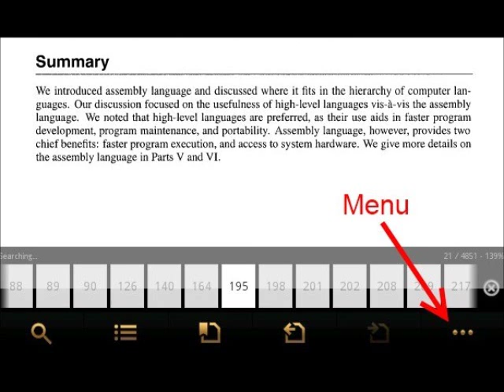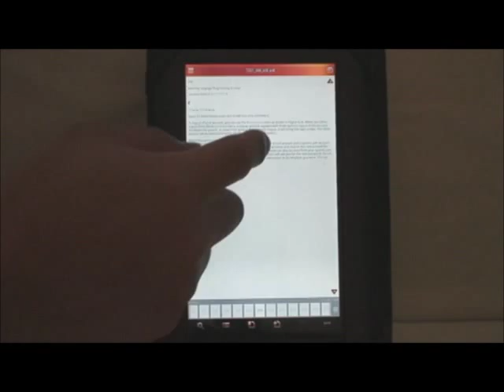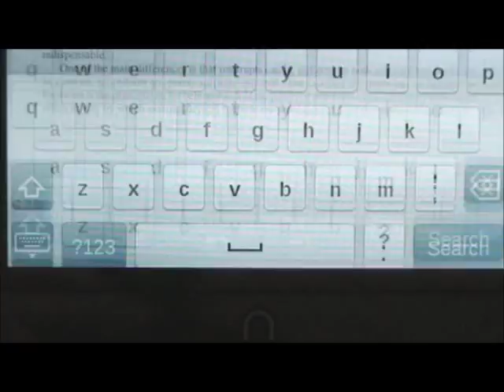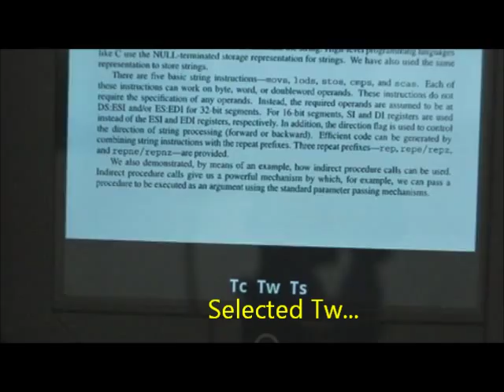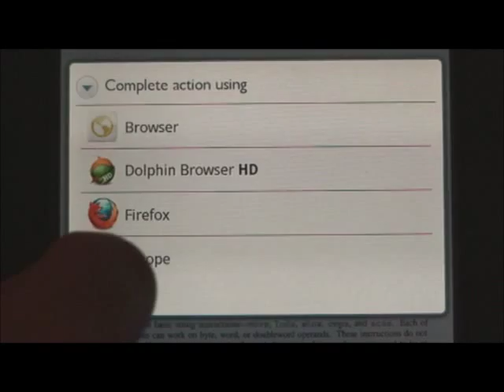Nook Color Rooted ezPDF Reader PDF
As part of my effort to get the "powers that be" to bring arguably the best Android PDF reader to the Nook Color (i.e.; through B&N's app store), here's a  demo of ezPDF Reader on a rooted Nook Color. Again, this is arguably the ultimate PDF reader for Android (much slicker and more stable than the 2nd best PDF reader for Android IMO, Repligo Reader).

In short, Nook Color + ezPDF Reader = awesome.

Again, note though there is currently no (legal, safe, and/or easy) way to get ezPDF Reader onto a Nook Color, as the app requires persistent Android Market access for license verification checks. If you'd like to demo this yourself, be aware that any apk of this app you download will likely have had someone hack into the code to disable the license check; however, be warned that it's not all they might have changed.

If you'd like to see ezPDF Reader on the Nook Color, please contact Unidocs the company behind this app, and ask them to make it available on B&N's app store! I do NOT work for and am NOT affiliated with this company; I just want to see a good PDF reader solution on an e-reader before I freaking die (and I know I'm not the only one).